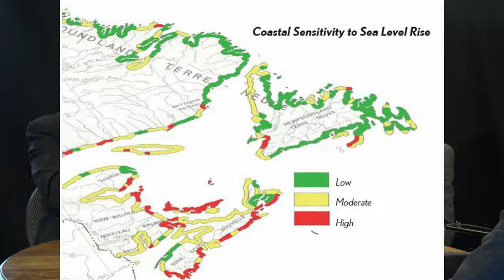Climate Change in New Brunswick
Peter Corbyn and Carl Duivenvoorden share the risk and impact of climate change specific to New Brunswick. Sea level rise, wind, heat are all indicators our climate has changed. What can New Brunswick do?